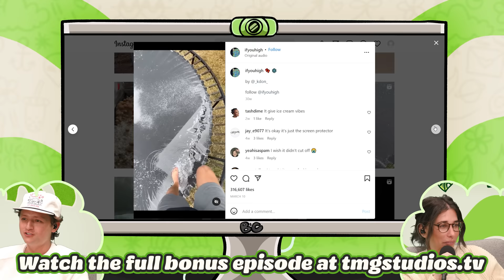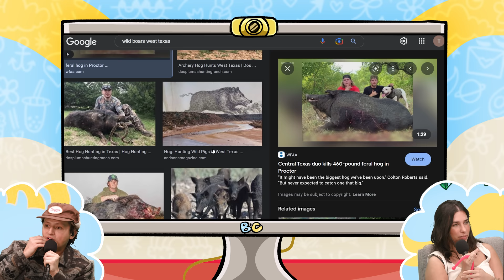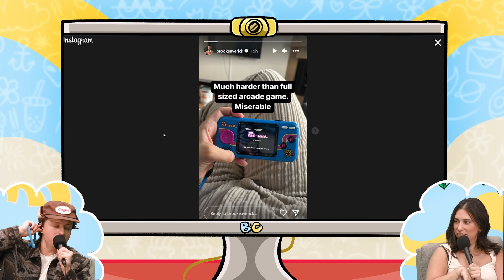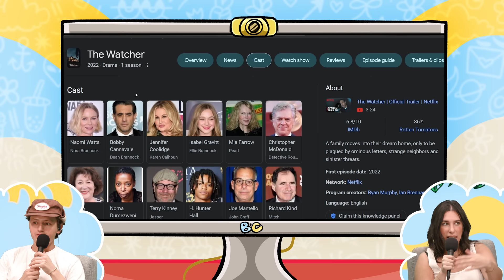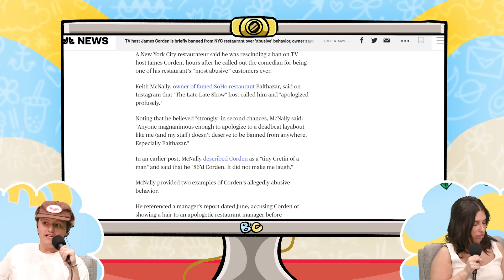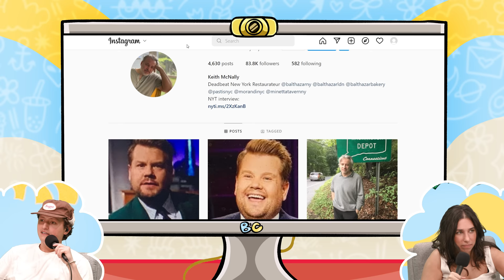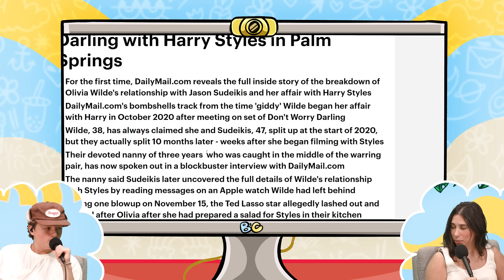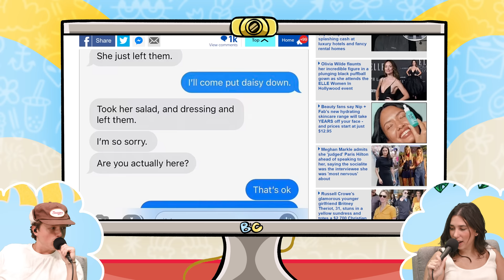Getting Jimmy Fallon’ed | Brooke and Connor Make a Podcast - Episode 39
This week, Brooke and Connor are going full Jimmy Fallon mode. The two discuss their furniture shopping adventure, break down James Corden’s restaurant scandal, and Connor defends his fake Uggs.

0:00 Cold open
1:00 Housekeeping notes
7:15 Connor's Catalina trip
15:00 Living Spaces is purgatory
18:40 Catalina's wild life
22:22 The Jimmy Fallon encounter
29:10 Brooke's gamer rebrand
31:22 Beer tastes like soap
32:55 Connor's dog update
37:29 In the defense of Bear Paws
39:32 Masculine branding
46:53 Notes app
51:58 Pop culture round up
1:06:47 Head to the bonus!